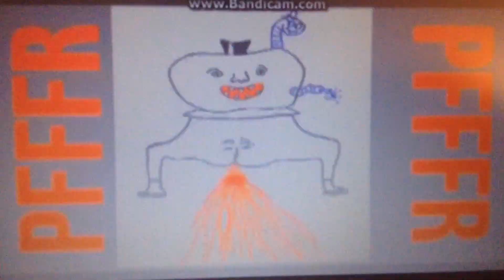Dreamworks/Nelvana/PFFR/JRSVCP/Harmonius/Starburns/Troll Tree/T&PF @ Night/NBC (2015)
Taken from season 1 episodes of the godawful adult remake of Madagascar called, “Madagascar: Adult Party Cartoon” (2015-)

Channels that it airs on: NBC, Teletoon, The Bloo Detour, and LX Over the Moon (Main), T&PF @ Nite, Comedy Central, Adult Swim, ETC.

Runtime: September 27, 2015-January 29, 2016